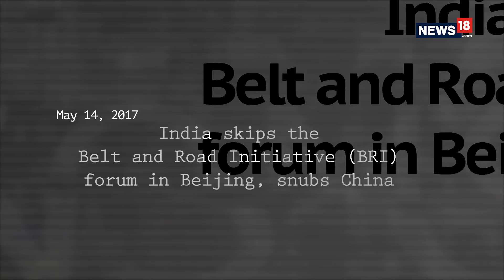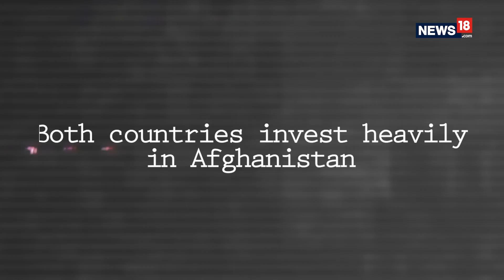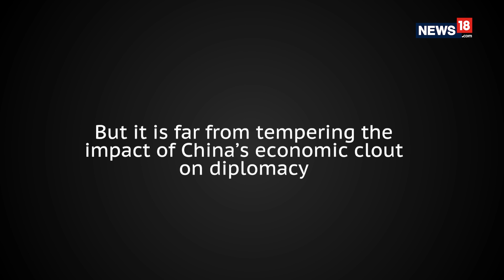China India Geopolitics | In Case of a Doklam-like Standoff Who Will Side with Whom | World in Flux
The Doklam standoff between India and China in June-July 2017 is not without diplomatic context. In this video, we look at the diplomatic moves that brought India and China to the worst staredown since the two countries went to war in 1962.

Recent posturing of the two countries vis-a-vis major stakeholders USA, Russia, Pakistan, Afghanistan and the Gulf are analysed. Who holds more diplomatic sway? Who will call the shots?

Watch the full report on the World in Flux.

Inputs - Zakka Jacob
Producer - Adi Prakash
Creatives - Nitin Sharma